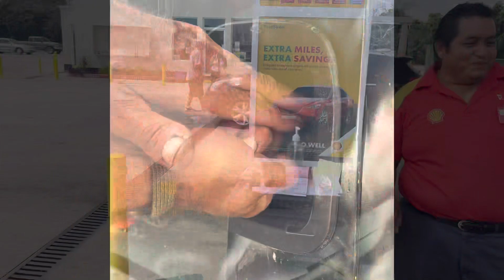El Burro’s first ride in Belize!